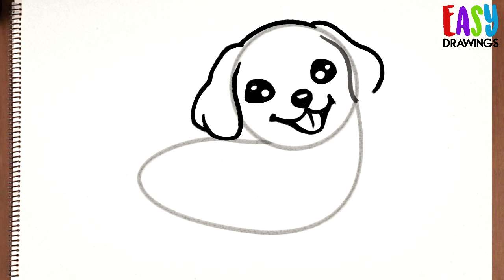Como dibujar un perro paso a paso fácil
Tutorial aprende a como dibujar un perro kawaii facil para niños

እንዴት እንደሚሳል
كيف ترسم
Ինչպես նկարել
necə çəkmək
nola marraztu
কিভাবে আকে
як маляваць
kako crtati
как да рисувам
ಹೇಗೆ ಸೆಳೆಯುವುದು
com dibuixar
сурет салу
sa unsa nga paagi aron sa pagkalos
mmene kudzatunga
如何画
如何畫
nzira yekukwevera
කොහොමද අඳින්නේ
그리는 방법
kako nacrtati
çawa bikujin
hvordan man tegner
ako kresliť
kako narisati
Kiel desegni
kuidas joonistada
Paano Gumuhit
kuinka piirtää
como deseñar
sut i dynnu
როგორ დავხატოთ
איך לצייר
hogyan rajzolj
esi ise
ווי צו ציען
cara menggambar
描く方法
cara nggambar
របៀបគូរ
ວິທີການແຕ້ມ
duci
kā zīmēt
kaip piešti
wéi zeechnen
како да црташ
എങ്ങനെ വരയ്ക്കണം
kif tfassal
me pehea ki te utu
कसे काढावे
хэрхэн зурах
څنګه رسم
چطوری طراحی کنیم
jak narysować
ਕਿਵੇਂ ਖਿੱਚਣਾ ਹੈ
кантип тартат
cum să atragă
как нарисовать
le auala e faalatalata
Како цртати
ho hohela joang
ڪئين ٺاهيو
வரைவது எப்படி
jak kreslit
ఎలా గీయాలి
nasıl çizilir
як намалювати
indlela yokudweba
indlela ukudweba